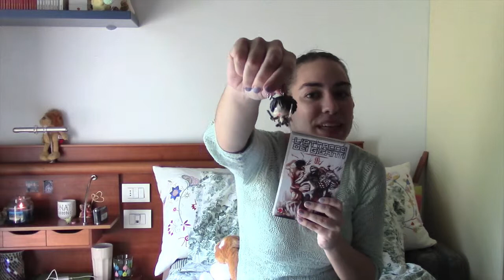Spring haul + regali di compleanno | Chibiistheway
Ecco le ultime cose primaverili che ho comprato e i regali che ho ricevuto per il compleanno! Fatemi sapere cosa ne pensate ^^